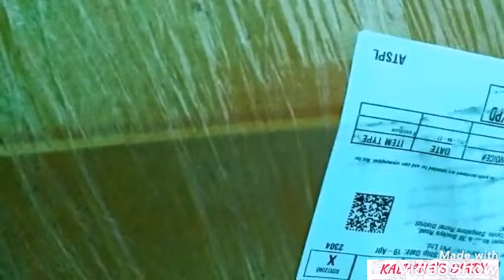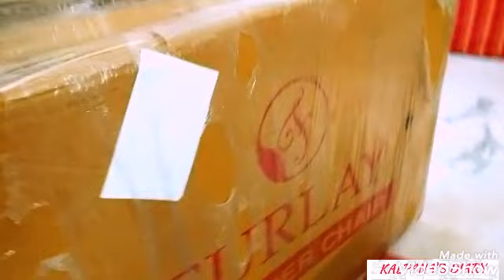Unboxing Amazon Recliner Chair||how to operate recliner chair| Best Recliner chair @₹5999/-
Dear friend
I am satisfied by the purchase I did from Amazon
Recliner is really very good
Take care
Kalpana Singh